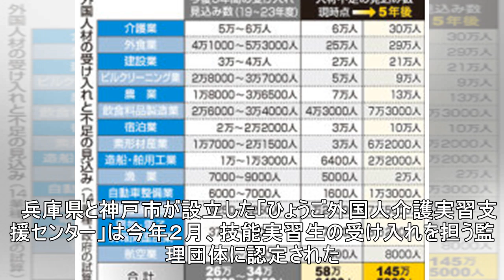介護業、外国人労働者の人材確保過熱 自治体も支援